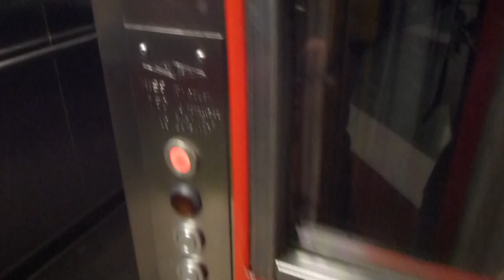1977 DEVE Hydraulic Elevator @ Kungsträdgården Metro Station